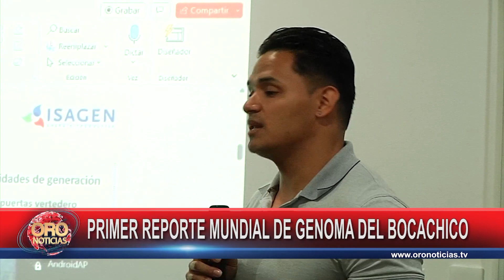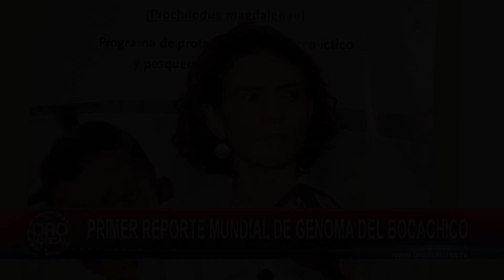Primer reporte mundial de genoma del bocachico en el Magdalena | Oro Noticias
Isagen y la Piscícola San Silvestre iniciaron la investigación para caracterizar el genoma del bocachico en el año 2019. Este sería el primer reporte mundial de este tema y esto beneficiaría enormemente a los pescadores artesanales que viven de la pesca de este espécimen en el Río Magdalena.